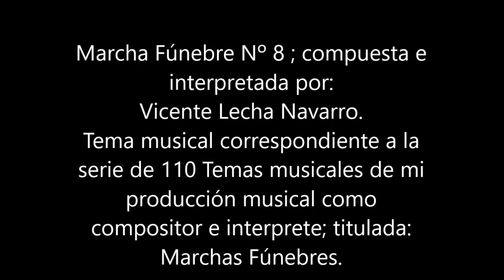Nº 8 Marchas Fúnebres 14 de 14